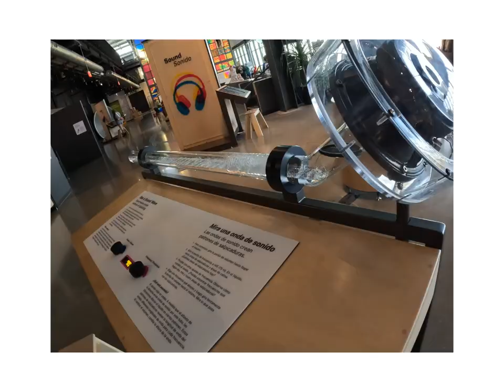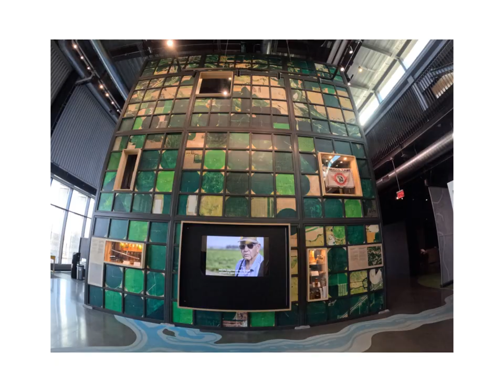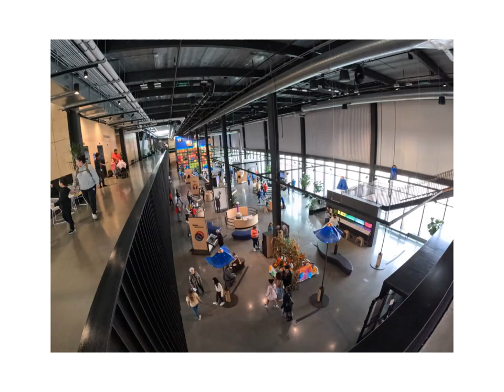Omaha Luminarium GoPro Quik Tour